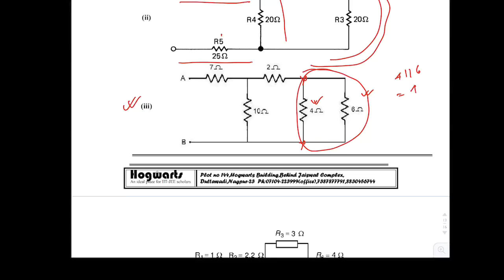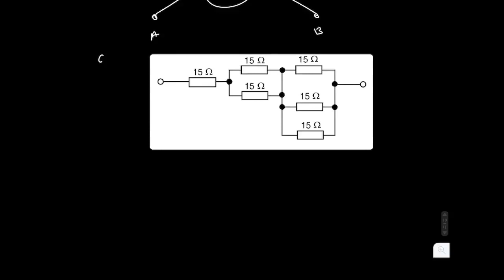Equivalent Resistance || Quick Recall | Current Electricity